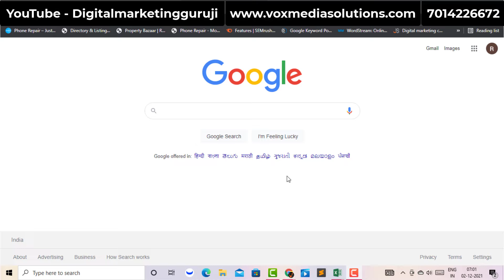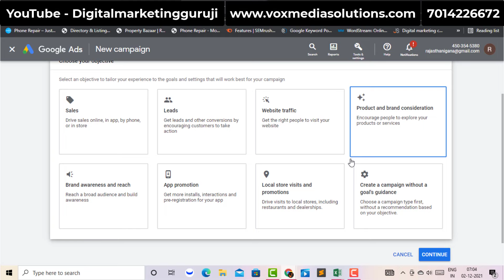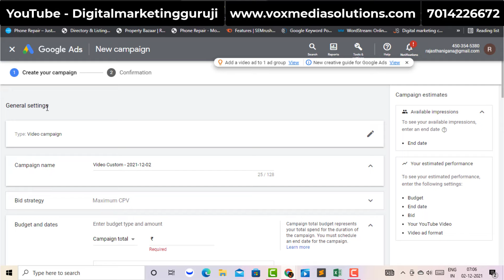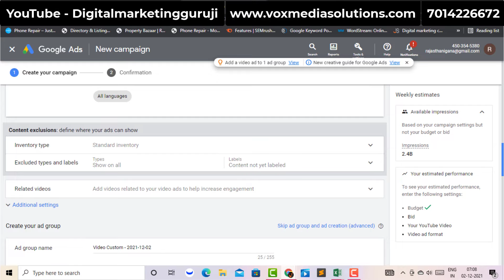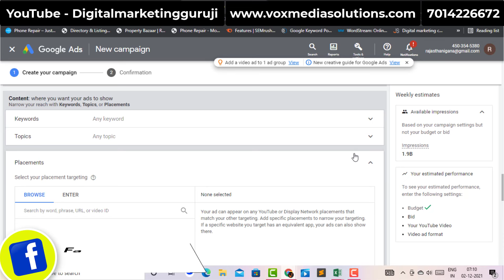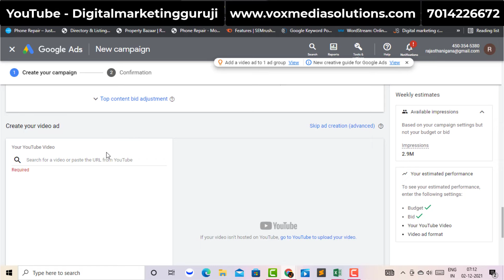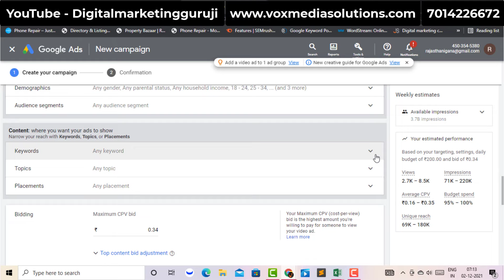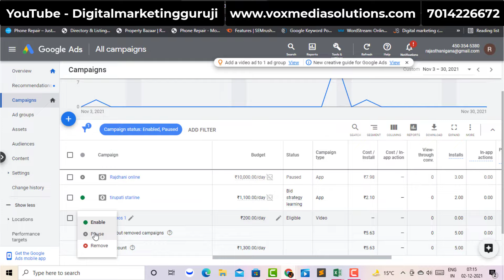How To Promote YouTube Videos With Google Ads In 2022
Learn How to promote youtube videos with google ads in 2022, learn in Hindi. promote youtube videos on google ads, I am creating google ads for beginners. so if you want to promote videos, watch this videos and learn how to promote youtube videos with google ads.

सिर्फ 1000 रूपये में BLOG बनाओ - Call or whatsapp - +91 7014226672
(domain and hosting not included in 1000 only)

1. Google Adwords Services = 5000/- FOR 1 MONTH
2. Facebook & Instagram Marketing Services = 5000/- FOR 1 MONTH
3. YouTube Channel Manage Services = 5000/- FOR 1 MONTH

1. Facebook Marketing Course = 1499Rs
2. Google AdWords Full Course = 1499Rs
3. YouTube Managment Course = 1999Rs

"Digital marketing guruji" In the channel, you will find the Best Digital Marketing videos every day in which you will easily find information about Digital marketing, Social media, And more videos. by using these Videos you can easily learn a lot and can do a lot of work for your business growth.

JAY HIND